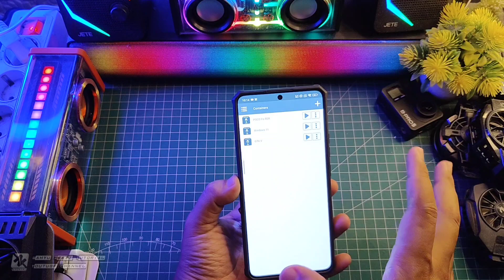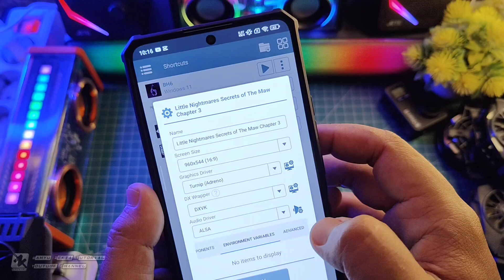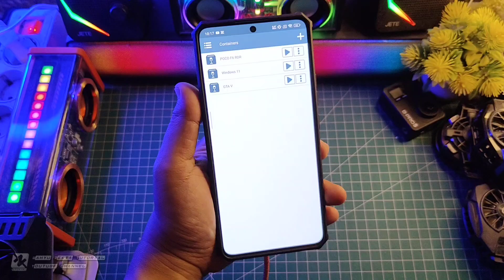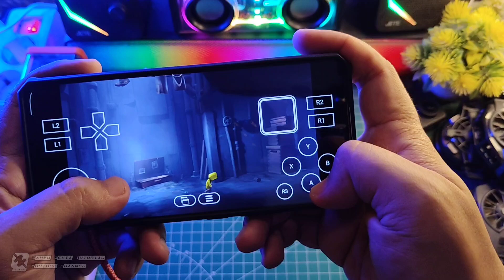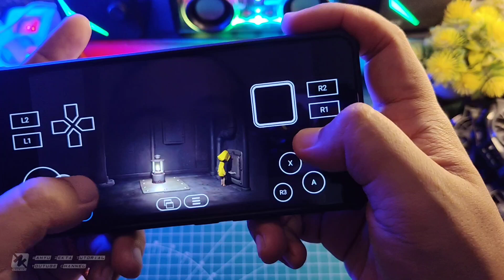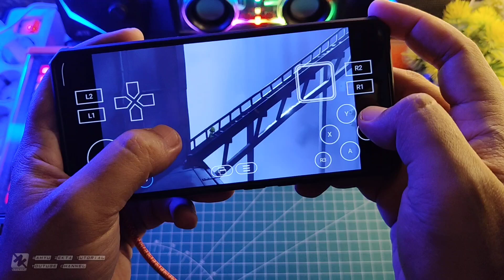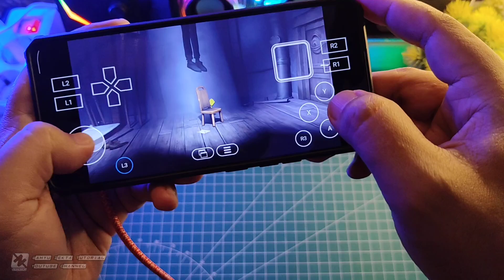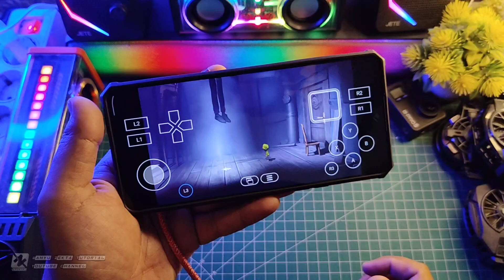Settings Terbaik Winlator 9.0 Little Nightmeres Mantap Bisa selancar ini!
Video kali ini kita bahas Settings Terbaik Winlator 9.0 Little Nightmeres Mantap Bisa selancar ini! Selengkapnya yuk langsung ke videonya..

Download VC++
All Version Runtime Visual C++ 2024

Produk yang pernah saya pake :
OFFICIAL GRUP WAHYU ZEKTA OFFICIAL